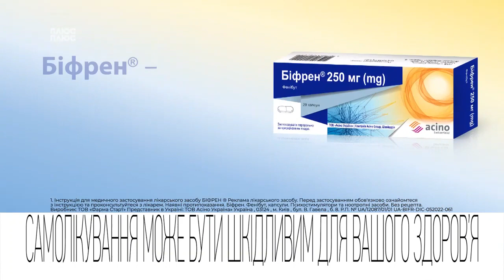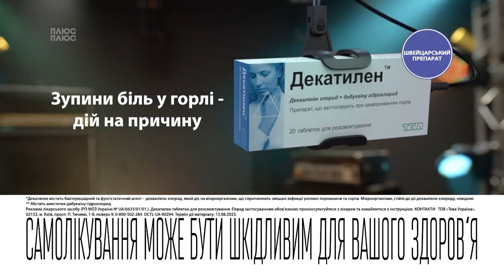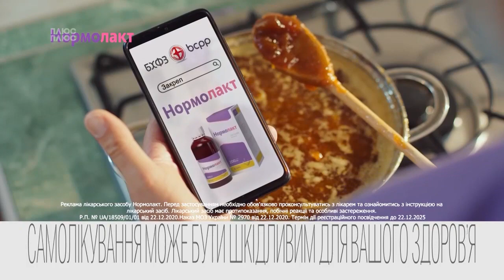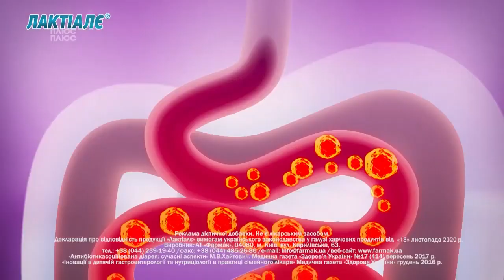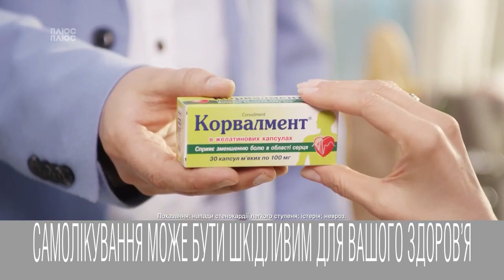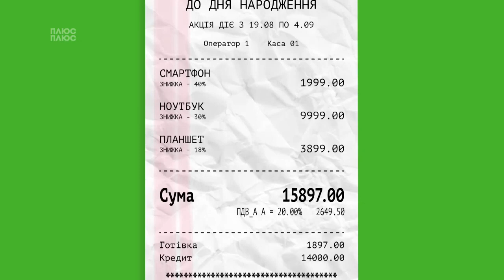PlusPlus (Ukraine) - Continuity (September 3, 2022)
Credit to ValSo.